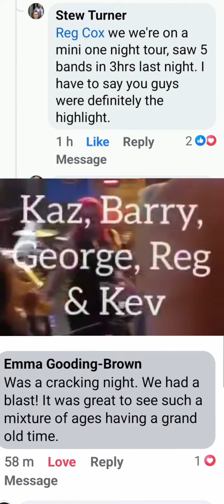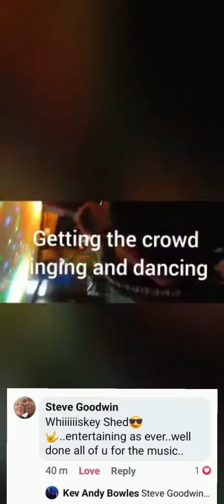Whiskey Shed promo with comments